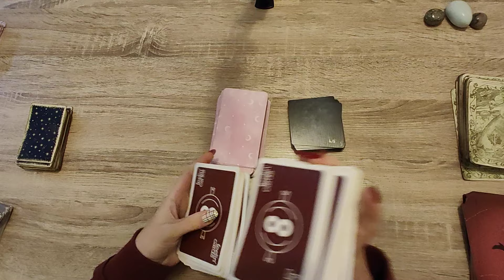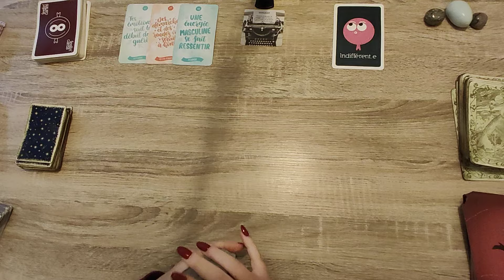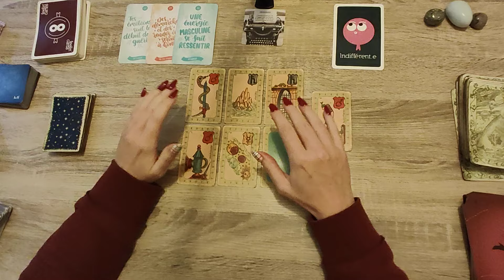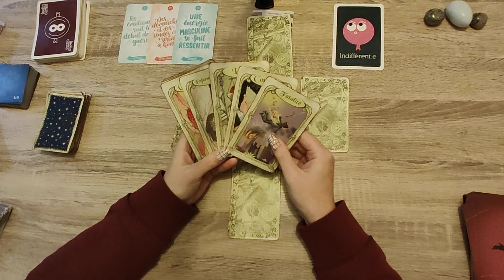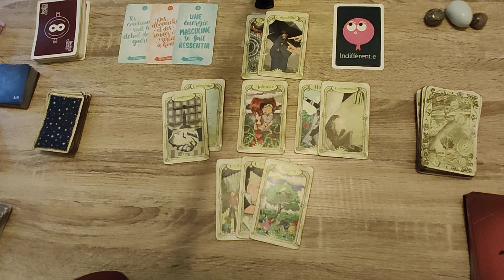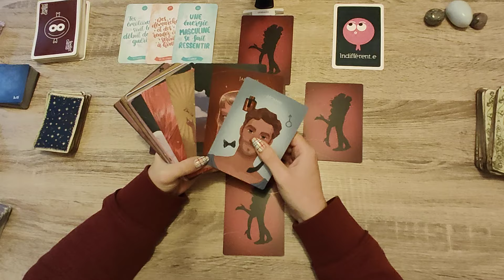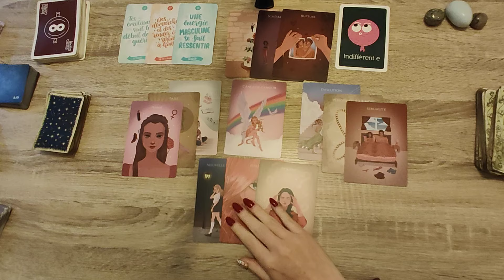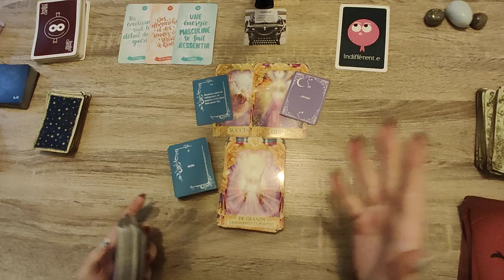VENDREDI 04 OCTOBRE 2024💎UN RENDEZ-VOUS BENEFIQUE